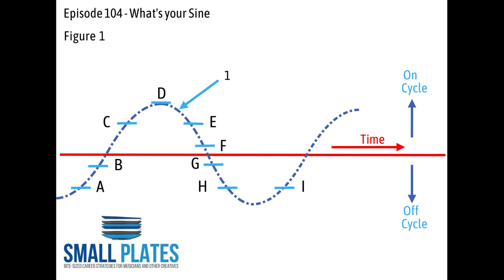Small Plates Podcast - Ep .104 "What's Your Sine"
Synopsis: Charting Your Preparation and Presentation Cycles In Wave Form

Music Spotlight:  Lucy Mason, “White As Snow”

Sound Engineer: Ray Ketchem, Magic Door Recording

VoiceOver Artist: Claudine Ohayon Moore

Small Plates is a monthly podcast for an audience of aspiring professional musicians, career musicians, other types of creative performers, and the people that help them. Hosted by music manager and veteran career strategist R. Wayne Martin, Small Plates provides actionable bite-sized strategies for career development and growth in each half hour podcast.